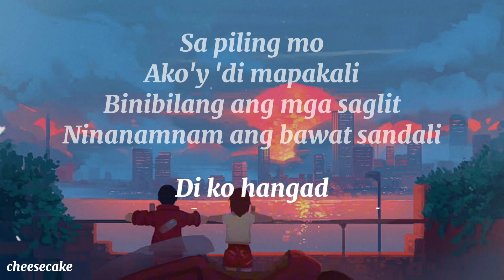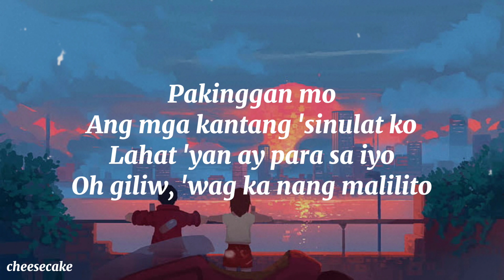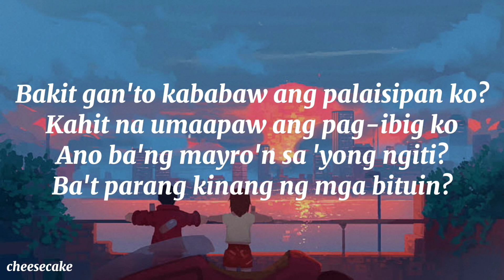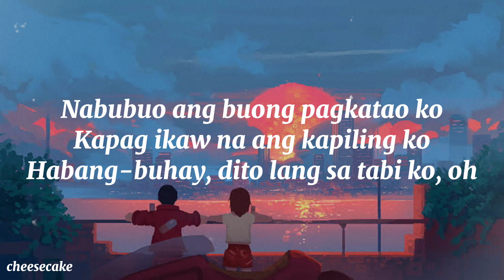Nahuhulog - Jed Baruelo -Lyrics-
Ako'y 'di mapakali
Binibilang ang mga saglit
Ninanamnam ang bawat sandali
'Di ko hangad
Na agad nang matapos 'to
Kailan ba mauulit 'to?
Ayoko nang kumawala sa 'yo
Nahuhulog sa lupa ang puso ko
Nakatutunaw mga titig mo
At dahan-dahang mga hawak mo
Nabubuo ang buong pagkatao ko
Kapag ikaw na ang kapiling ko
Habang-buhay, dito lang sa tabi ko, oh
Pakinggan mo
Ang mga kantang 'sinulat ko
Lahat 'yan ay para sa iyo
Oh giliw, 'wag ka nang malilito
Bakit gan'to kababaw ang palaisipan ko?
Kahit na umaapaw ang pag-ibig ko
Ano ba'ng mayro'n sa 'yong ngiti?
Ba't parang kinang ng mga bituin?